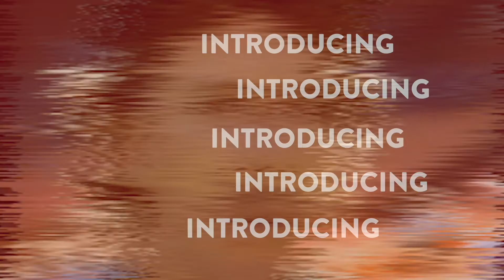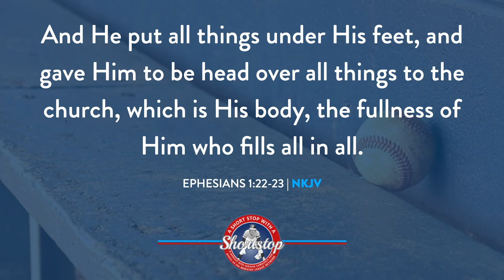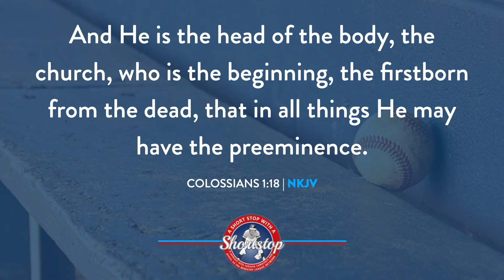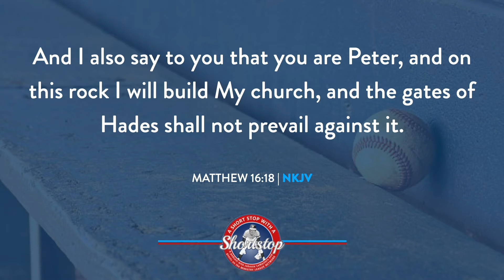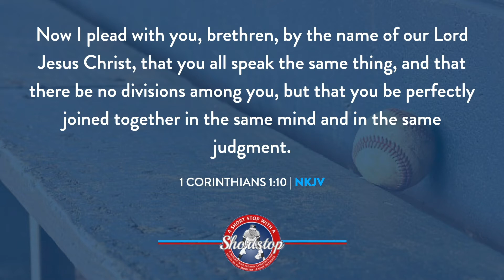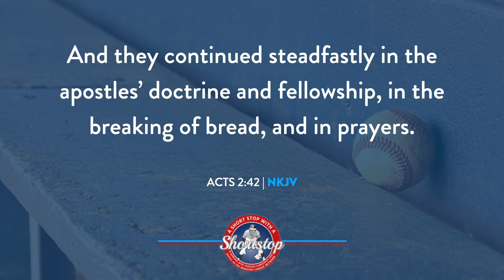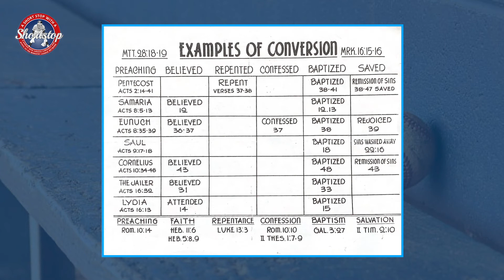A Short Stop With A Shortstop | Episode 29 | The Church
Open your Bible and watch, as Johnnie LeMaster discusses the markings of the church we find within the New Testament.